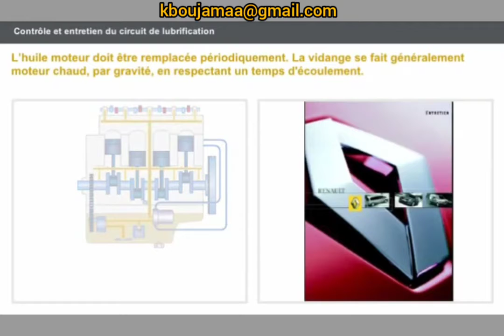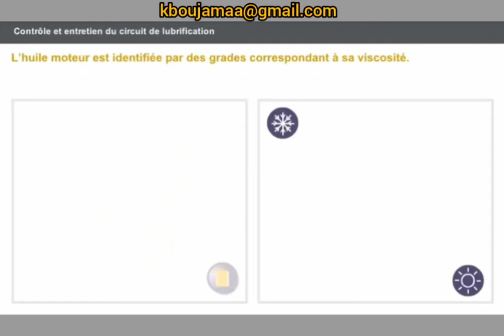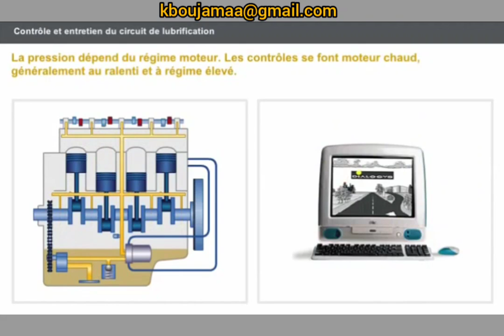contrôle et entretien du circuit de lubrification فحص وصيانة دائرة التشحيم السيارات like👇🚕👍 abone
Kamal